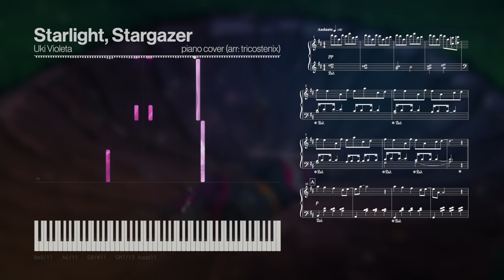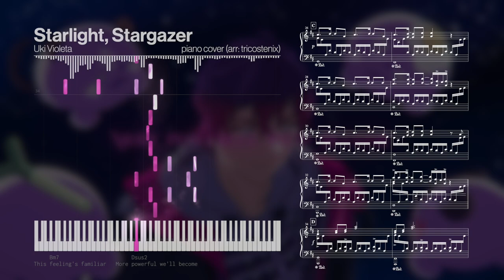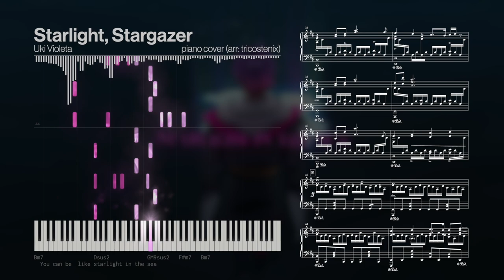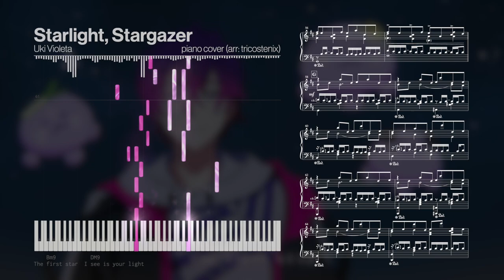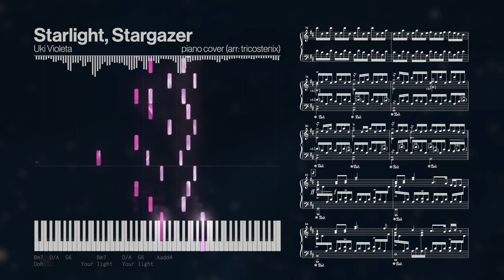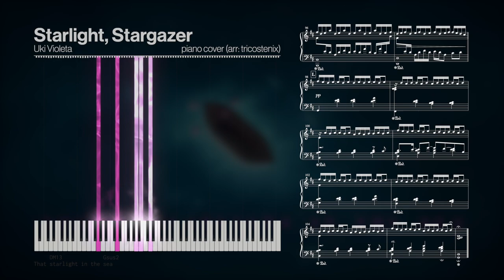【Piano Cover】 Starlight, Stargazer – Uki Violeta | midi, sheet, chords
“when you have a friend who really doesn’t see the value that they bring
to the world or to your friendship or your life, […]
you just wanna shake that person and just be like ‘look at me!’, […]
‘my life is better because of you!’, or ‘the world is better because you’re here!’

Starlight, Stargazer – Uki Violeta
piano cover (arr: tricostenix)
key: D | 80 BPM | 106 bars | 10 pages

        ┣━  ss-print.pdf: music sheet, chords & lyrics
        ┣━  ss-audio.mp3: audio file (lightweight)
        ┣━  ss-audio.wav: audio file (HQ)
        ┗━  ss-midi.mid: MIDI file

Original credits:

Lyrics & Composition / Uki Violeta
Produced By Pretty Patterns